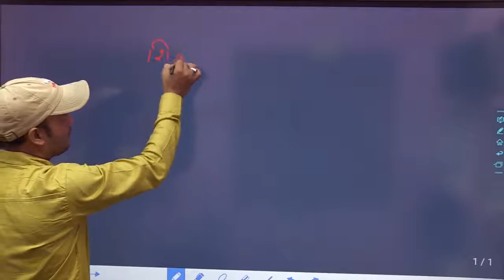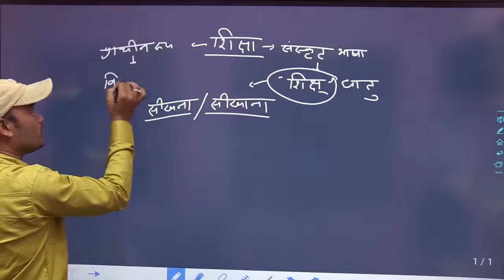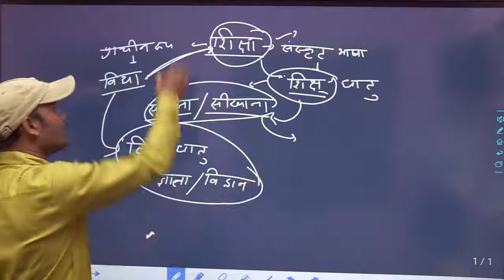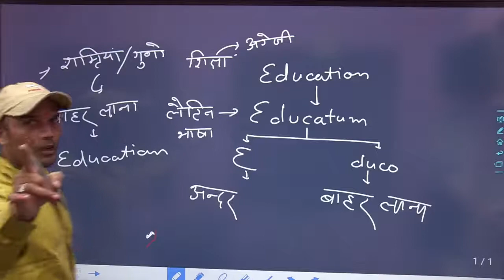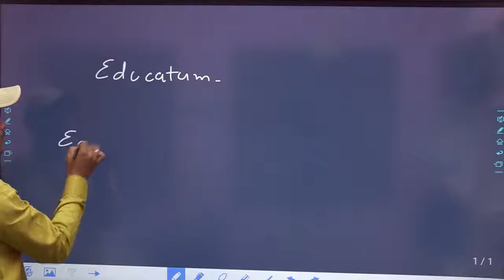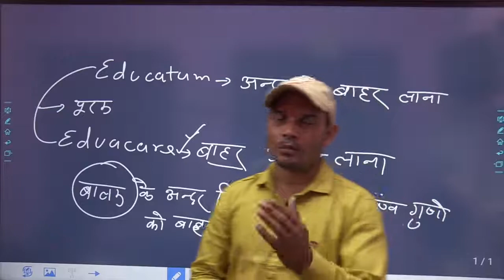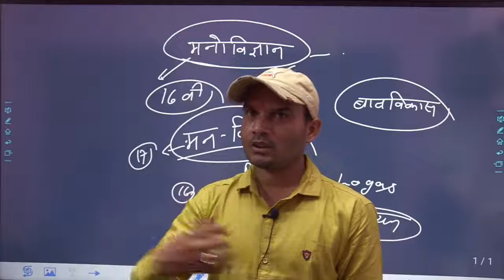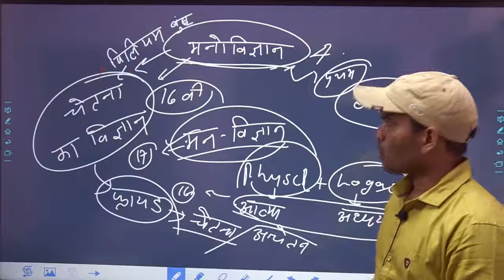बाल मनोविज्ञान शिक्षा का अभिप्राय द्वारा आशीष शुक्ला सर